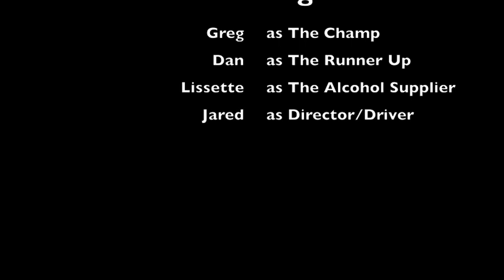Best Rock, Paper, Scissors Match Ever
The Rock, Paper, Scissors match that determined who was riding shotgun in Dallas between Dan and Greg. Watch to find out who won.